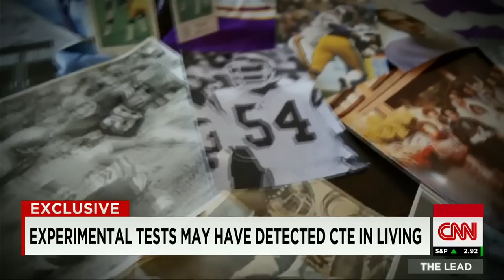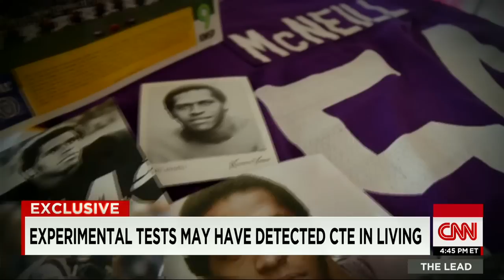Possible first case of CTE diagnosed in the living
An autopsy has confirmed experimental tests that detected CTE in former linebacker Fred McNeill. CNN's Dr. Sanjay Gupta reports.